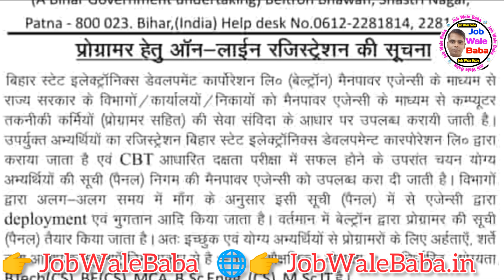bihar beltron new vacancy 2023 | Upcoming Vacancy in bihar 2023 | bihar beltron new bharti 2023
बिहार के थानों में डाटा एंट्री ऑपरेटर की बहाली
बिहार सरकार आवेदन शुरू
बिहार के थानों में डाटा एंट्री ऑपरेटर की आई भर्ती
बेल्ट्रॉन न्यू रजिस्ट्रेशन कब होगा
बेल्ट्रॉन नई भर्ती कब आएगी
बिहार विद्दालय सहायक
बिहार डाटा एंट्री ऑपरेटर भर्ती 2023
बिहार लेखापाल सह आईटी सहायक भर्ती 2023
2023 vacancy in bihar
bihar new vacancy 2023 updateN
bihar new vacancy update
bihar new vacancy today
beltron bhart
beltron bharti 2023
beltron bharti
beltron bharti kya hota hai
bihar beltron bharti
bihar beltron bharti kya hai
bihar beltron bharti kya hota hai
beltron vacancy 2023
beltron vacancy 2023
syllabus
beltron new vacancy 2023 kab
aayega
beltron new vacancy 2023 salary
beltron new vacancy 2023 form
kaise bhare
beltron new vacancy 2025
qualification
beltron upcoming vacancy 2023